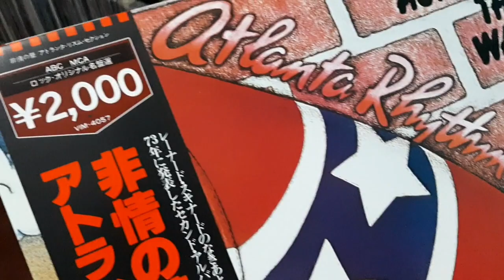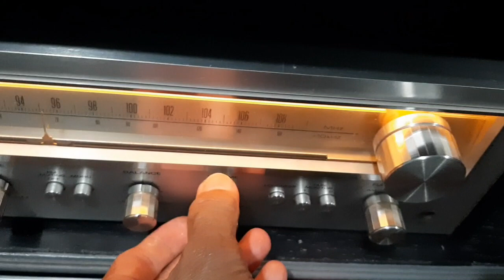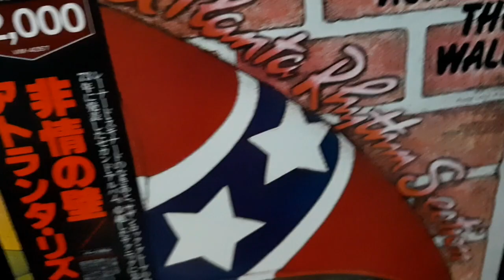Back Up Against The Wall (1973) ATLANTA RHYTHM SECTION, no copyright infringement intended ...